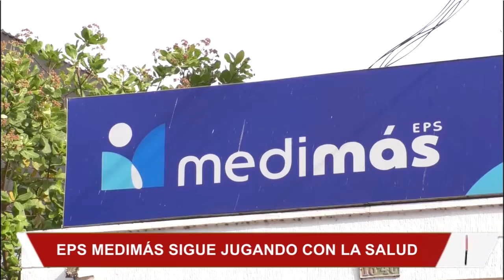USUARIOS DE LA EPS MEDIMÁS SE ENCADENARON POR LA FALTA DE REMISIONES Y MEDICAMENTOS